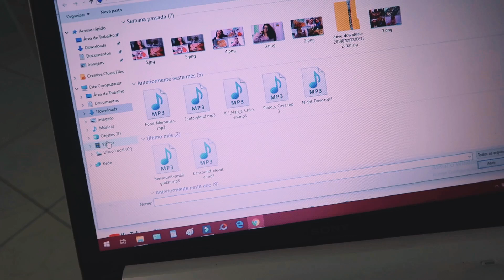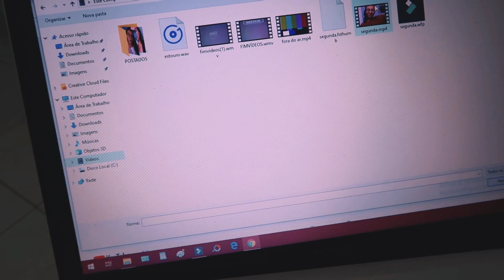MINHA SEGUNDA FEIRA 💕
Oooi meus Amores, tudo bem?

♥ Caixa Postal 19524 CEP 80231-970 Curitiba/Paraná ♥

Beijoos ♥